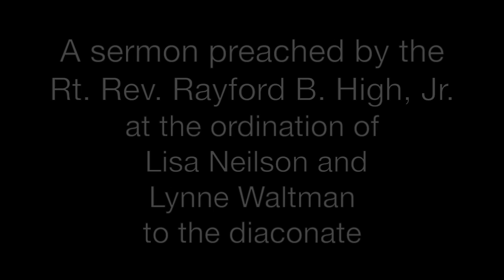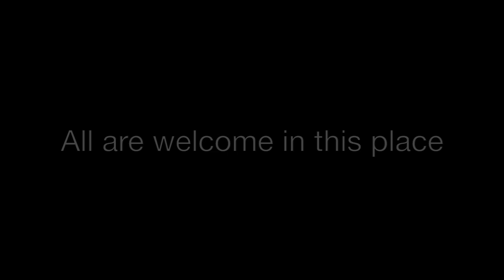The Work of a Servant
This is the sermon preached by the Rt. Rev. Rayford B. High, Jr., at the ordination to the diaconate of Lisa Neilson and Lynne Waltman on January 15, 2016, at St. Martin-in-the-Fields Episcopal Church, Keller.